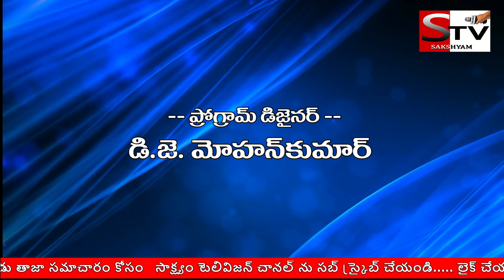విశాఖ జిల్లా పద్మనాభంలో మండల టిడిపి అధ్యక్షుడు కోరాడ రమణ ఆద్వర్యంలో యన్టీఆర్‌ వర్దంతి. SAKSHYAM TV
SAKSHYAN TELEVISION